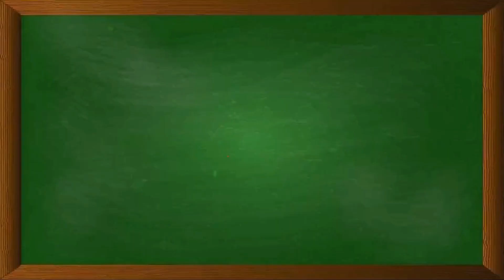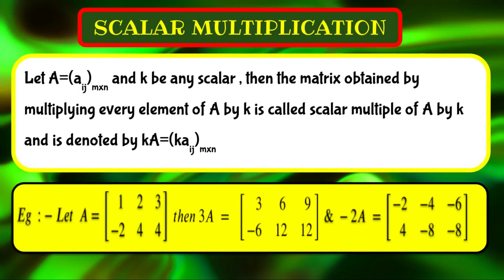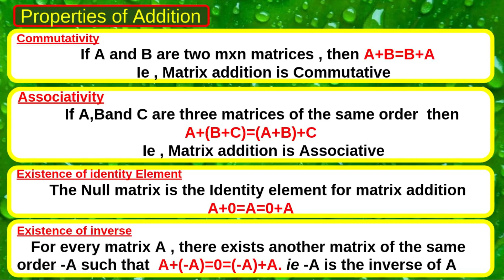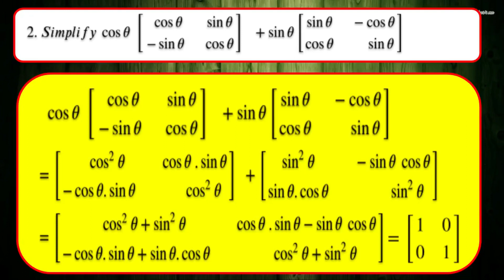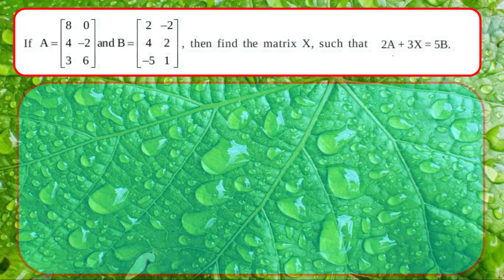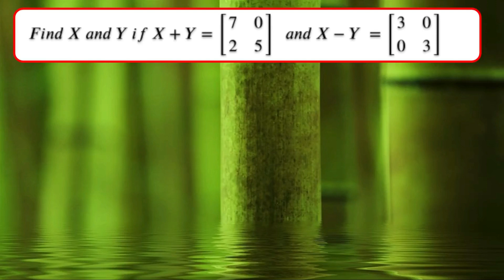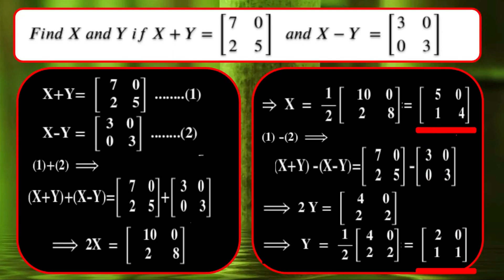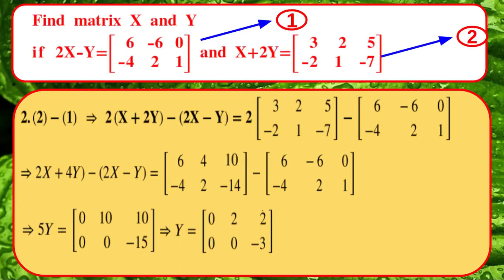MATRICES -PART 2-OPERATIONS ON MATRICES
MATRICES-OPERATIONS ON MATRICES AND PROBLEMS

@12.27 th minute. Sorry for the error  CORRECTION- y=8/2 = 4  ( not 8/3)